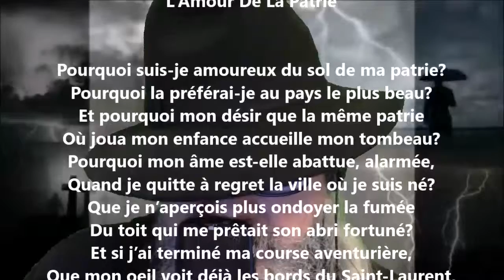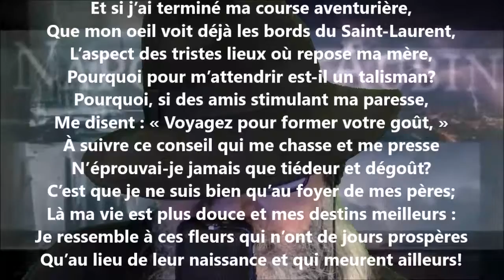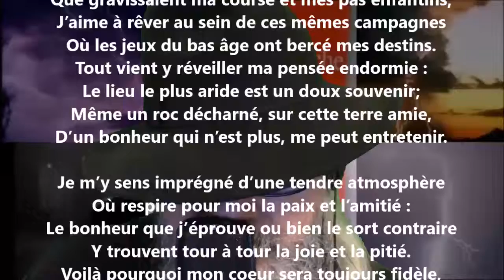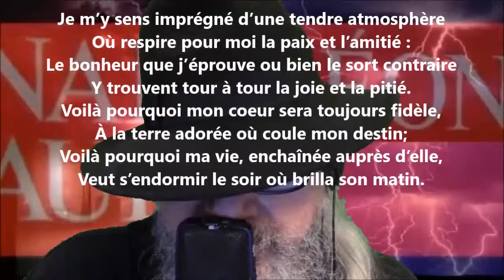L'amour de la patrie - Napoléon Aubin lu par Yvon Jean